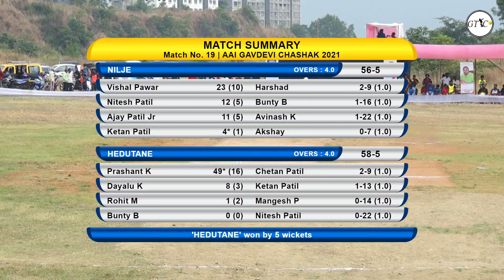Prashant Kumbharkar Last Ball Finish at Aai Gavdevi Chashak 2021 umbarli